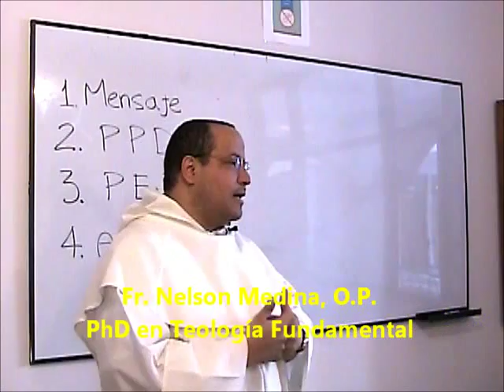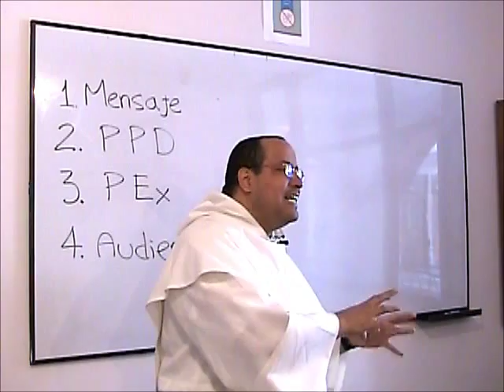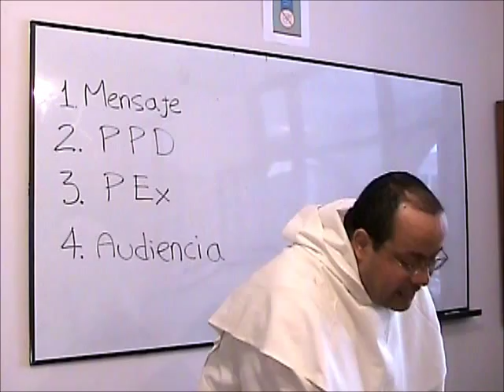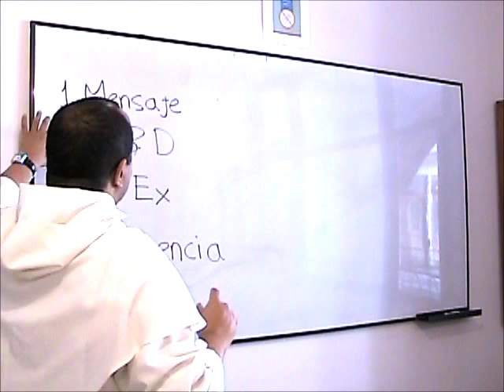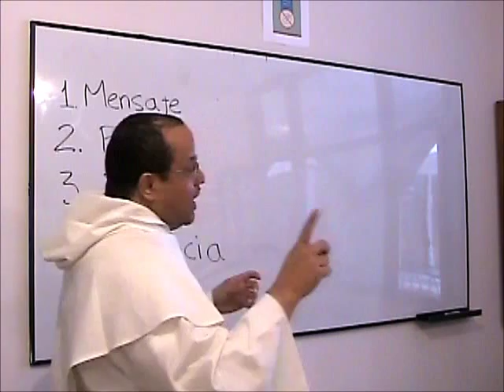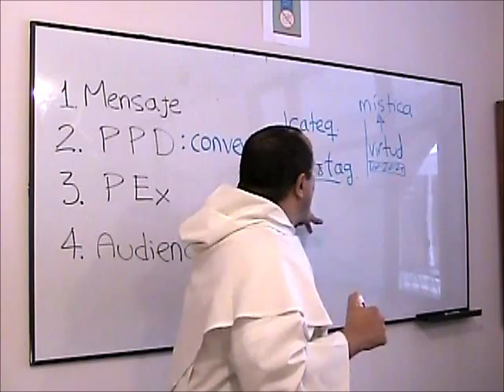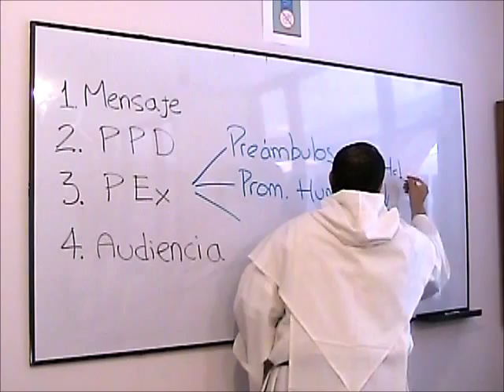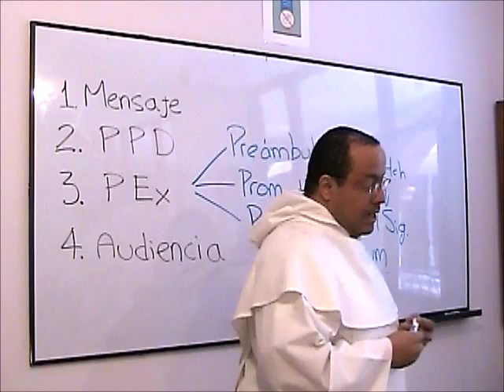Fundamento teologico de la Mision, 4 de 5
Curso ofrecido a los frailes dominicos de último año de teología.

Tema 4 de 5: El Mensaje